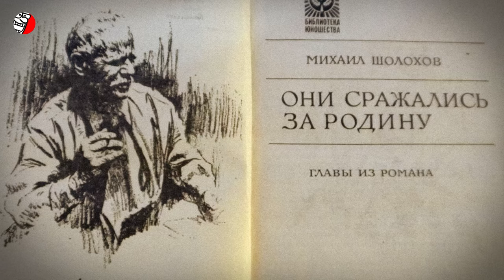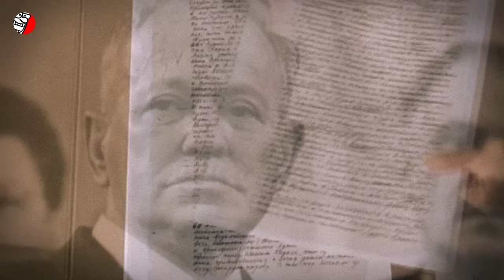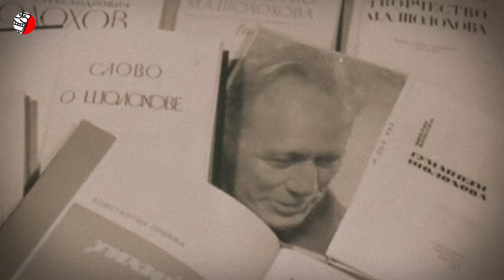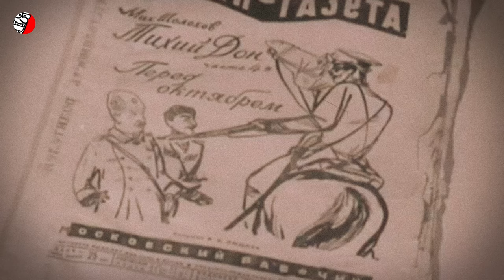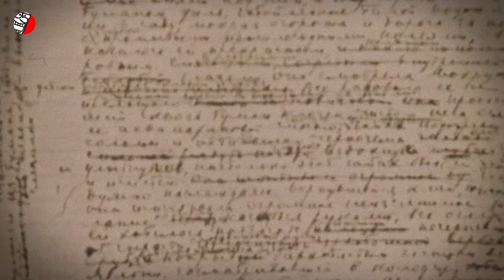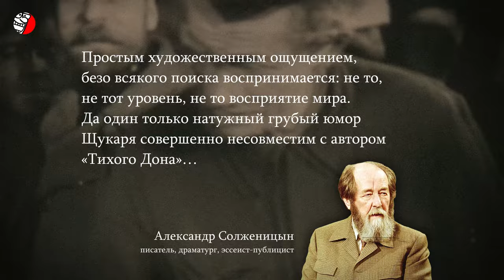У КОГО МИХАИЛ ШОЛОХОВ УКРАЛ ТИХИЙ ДОН?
(исторический контент, создан с образовательной целью)
Роман-эпопея «Тихий Дон» написан совсем не Шолоховым и то, что ему досталась Нобелевская премия по литературе, можно считать одним из курьезов ХХ века. Михаил Шолохов был литературным проектом, таким же как Дарья Донцова или Фридрих Незнанский, с одной лишь разницей - Шолохов был проектом государственным, им ведало главное политуправление при совете народных комиссаров СССР (ОГПУ СССР). Сегодня уже нет никаких сомнений в том, что горький пьяница, хам, завистник, подхалим и антисемит Шолохов являлся лжеписателем, назначенным на роль классика русской литературы советскими органами. Авторство «Тихого Дона», одного из наиболее значимых произведений русской литературы XX века, принадлежит совсем другому человеку и имя его известно. Эта поистине увлекательная и детективная история вокруг романа достойна экранизации не менее чем и сам «Тихий Дон». Так кто же настоящий автор «Тихого Дона»? Смотрите в нашем расследовании